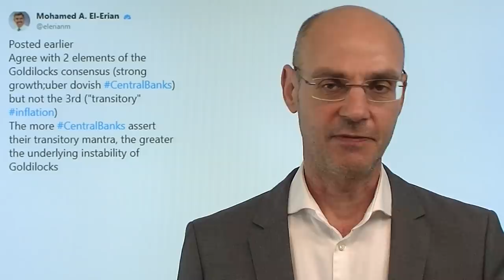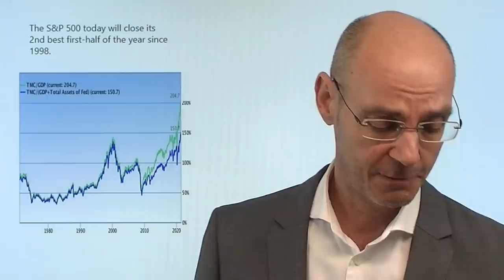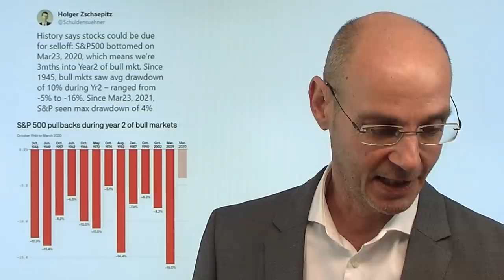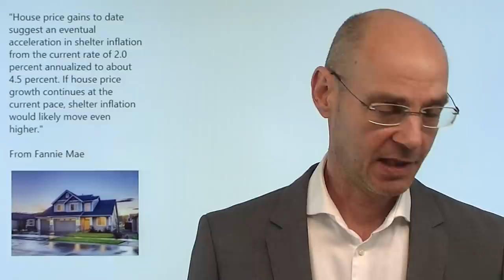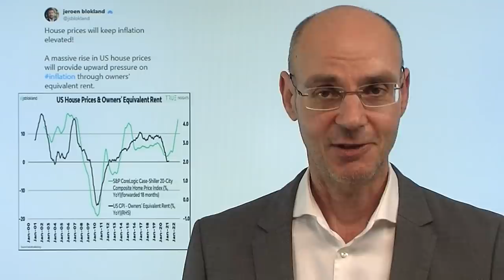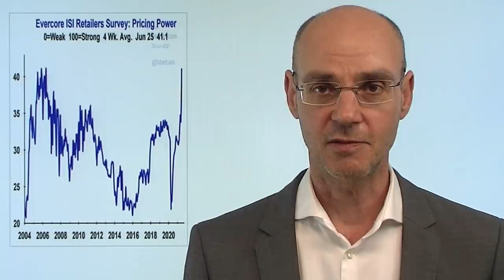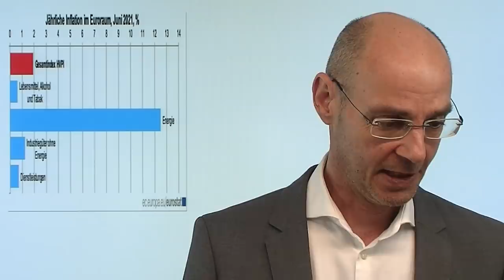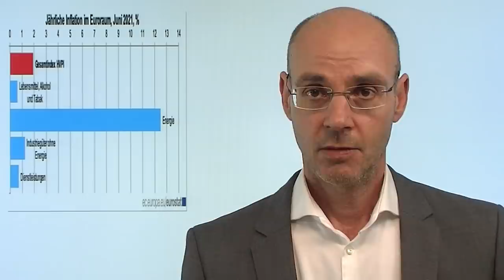Total bullisch - bis auf.. Marktgeflüster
Hinweis auf Artikel aus Video: "Die doppelte Enteignung der Sparer"

Die Aktienmärkte gehen weiter vom "Goldlilocks-Szenario" aus: starkes Wachstum, dovishe Notenbanken und eine nur vorübergehende Inflation. Die heutigen US-Konjunkturdaten (wie auch die Reaktion des Dax, bei dem vor allem zyklische Aktien unter Druck kamen) scheint diesem Mantra jedoch zu widersprechen: Abschwächung des Wachstums bei gleichzeitig extrem hohen Preisen (so heute beim Chicago Einkaufsmanagerindex). Heute die US-Indizes wenig verändert am letzten Handelstag des Quartals - saisonal folgen normalerweise die beiden besten Wochen des Jahres. Bislang nehmen die Aktienmärkte auch die Deltavariante nicht wirklich ernst - obwohl die Zahlen in einigen Ländern wie Großbritannien und Portugal immer weiter nach oben gehen..